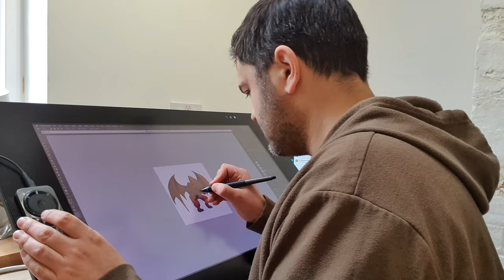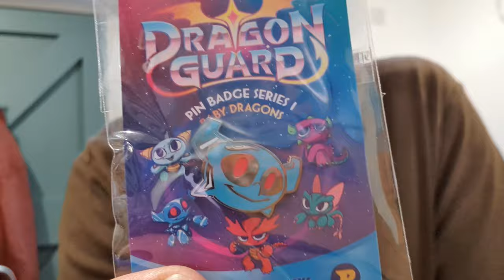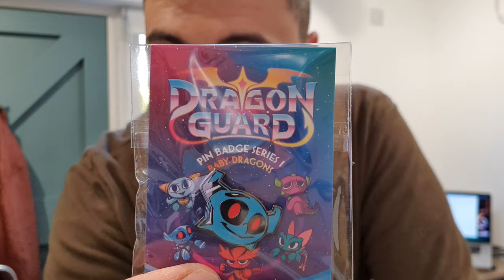Studio Vlog 1- May 2023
In my first studio vlog I try to share a brief snapshot of my working day as a comic book artist.

This time I delve into my sketchbook, draw monsters, receive a special package and share a sneak peek at some upcoming Dragon Guard panels I'm working on!